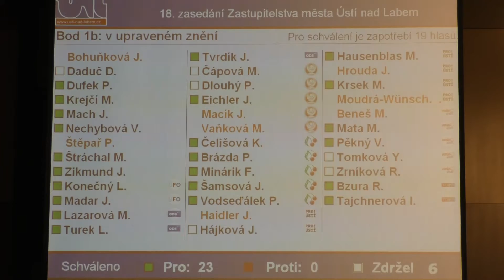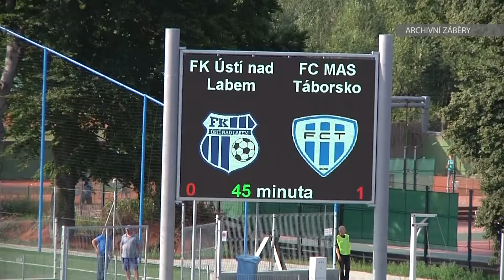ÚSTÍ N. L.: Město finančně podpoří preferované sporty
Podporu pro preferované sporty v celkové výši 7,2 mil. korun schválilo zastupitelstvo města Ústí nad Labem na svém posledním jednání ve středu 11. ledna. Pro bylo 23 zastupitelů. Zažehnána tak byla hrozba nejasné budoucí existence hokejového klubu, který získal od města potřebných 4,6 mil korun. Částku 2,6 milionu pak dostal i Fotbalový klub Ústí.